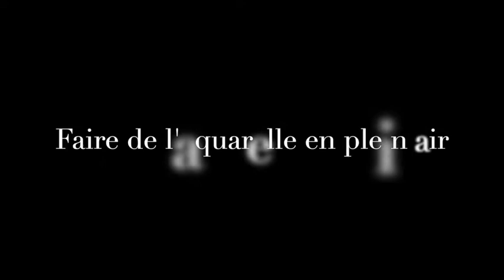L’aquarelle en plein air avec l’artiste multidisciplinaire Richard Cameron Morneau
Vous avez envie de créer à l’aquarelle en plein air, mais vous ne savez pas par où commencer ? L’artiste multidisciplinaire Richard Cameron Morneau vous explique tout ! Pinceaux, papiers, carnets, aquarelles, sacs à dos : rien n’est oublié. Une capsule qui inspire la créativité… et l’aventure
Chapitres
0:00 - Introduction
0:17 - Qui est Richard Cameron Morneau ?
0:30 - Faire de l'aquarelle et de l'esquisse couleur à l'extérieur
1:06 - Le matériel pour l'aquarelle à l'extérieur
5:25 - Exemples de créations à l'aquarelle à l'extérieur
6:28 - Derniers conseils pour créer à l'extérieur
7:00 - Mot de la fin